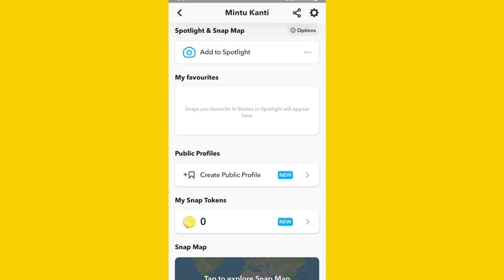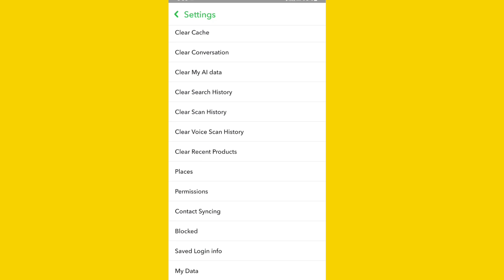Mobile Se Snapchat ko Logout kaise kare | How To Logout Snapchat Account